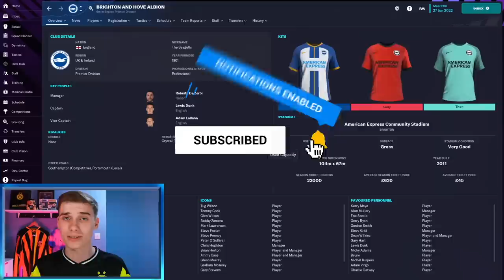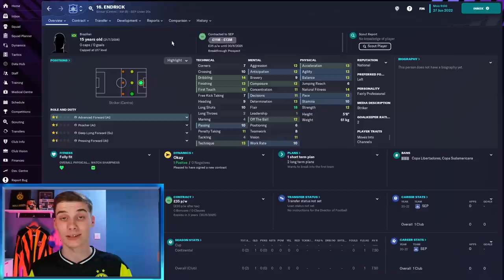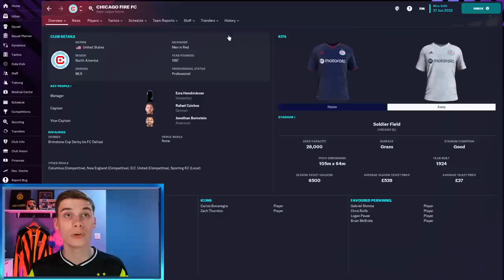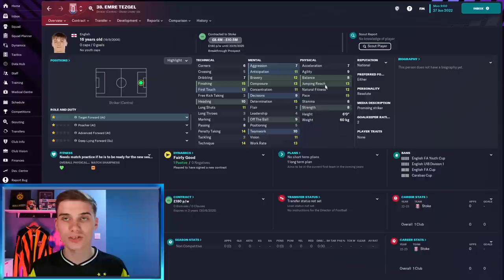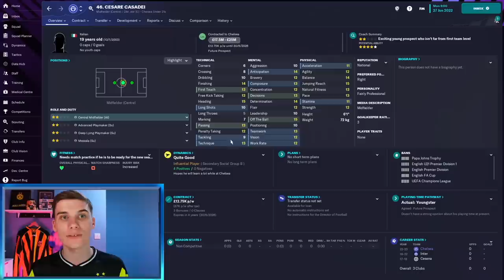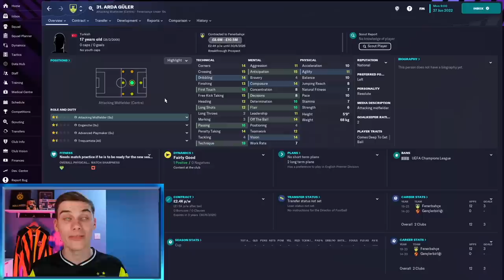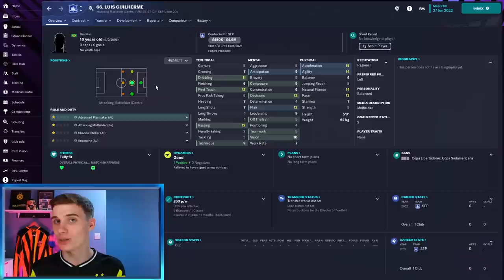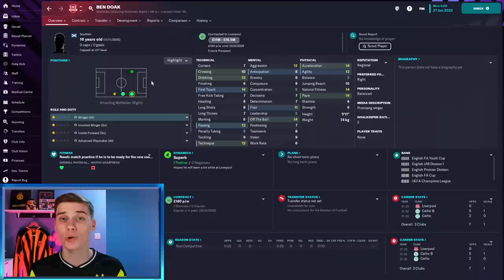MUST-SIGN Essential FM23 Wonderkids | Football Manager 2023 Wonderkids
Today, Jake looks at the MUST-SIGN Essential FM23 Wonderkids. With Football Manager 2023 now here we look at the best Wonderkids to sign in Football Manager 23 including some bargain players!

Be sure to follow Jake's own channel and Twitter - See his FM23 Leicester Save here!